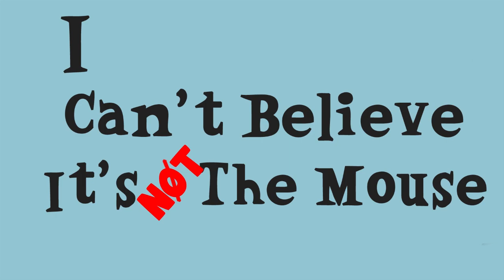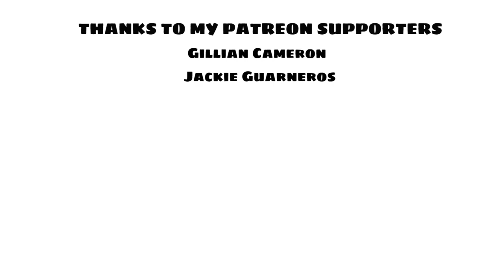The SpongeBob Movie:Sponge Out Of Water-I Can't Believe It's Not The Mouse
SpongeBob month continues here at Saicams, this week we discuss the most absurd (and best) movie of the series, Sponge Out of Water.

I Can't Believe It's Not The Mouse is a podcast focusing on animated features not made by Disney, hosted by Octaviano.